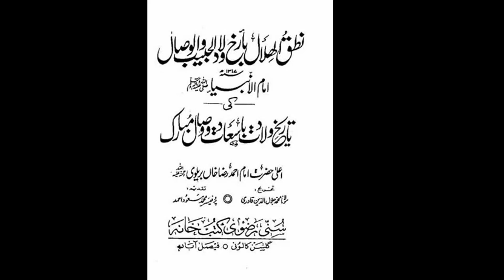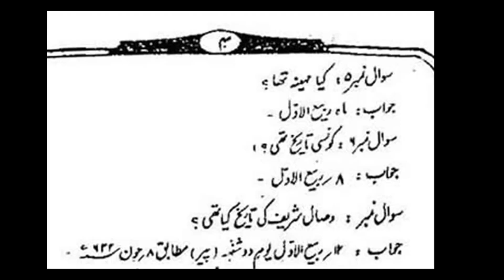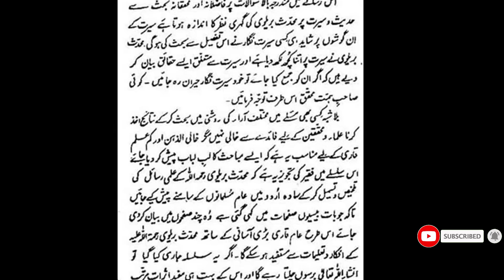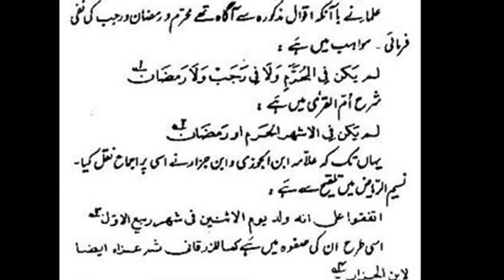12 Rabi Ul Awal Exposed By Mufti Tariq Masood | Islamic Noor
Mufti Tariq Masood Sahab ki New Short Clips
 Mufti Tariq Masood New Full Bayans
            👉  Sunne Ke Liye
  Bell 🔔 Icon Ko Dabaye.